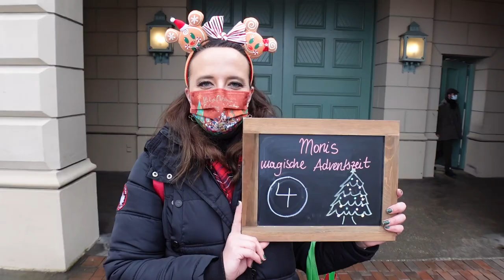🎄 Disneyland Paris Secrets - Türchen Nummer 4 - Was hat es mit der Farbe Grün auf sich?